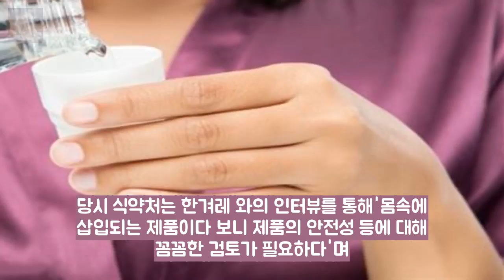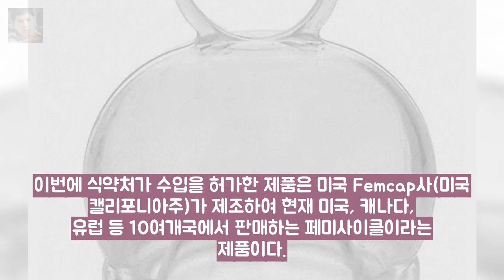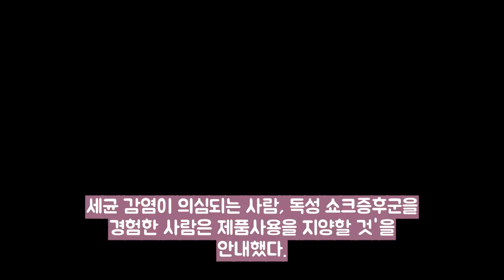드디어 한국에도 생리컵이 정식 수입된다 게시됨: 식약처는 7일 엔터테인먼트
게시됨: 식약처는 7일 보도자료 를 통해 생리컵 페미사이클의 수입을 허가한다고 밝혔다. 이전까지는 한국에서 생리컵을 구하기 힘들었다. 식약처의 안전성 검사가 이뤄지지 않았기 때문에 정식이 불가능했고 판매도 불법이었다. 지난 2월 말에는 감리교여성지도력개발원에서 생리컵 공동구매를 추진해 프랑스산 생리컵 500여 개를 주문했다. 하지만 이 생리컵은 수입신고를 거절당하며 그대로 프랑스로 반송됐다.
이창명 방송 복귀하면 드림팀 부활시키고파(인터뷰③)- 스타뉴스  방 엔터테인먼트: